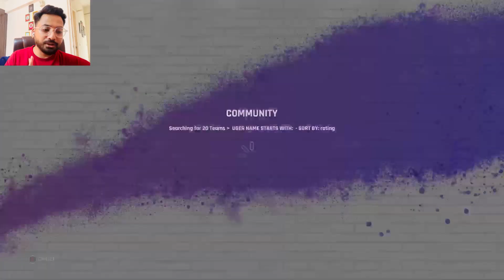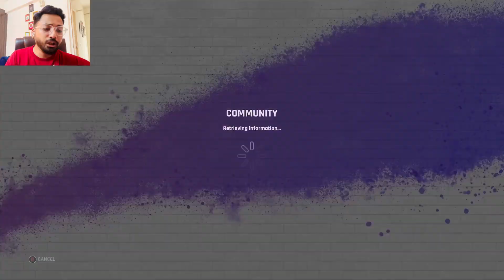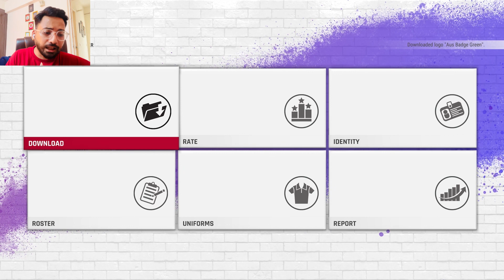How To Download Latest Indian Team With T20 World Cup 2024 Jersey |Shreyansh Srivastava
How To Download Latest Indian Team With T20 World Cup 2024 Jersey + Lineup In Cricket 24 | RtxVivek | How To Download All Teams T20 World Cup 2024 Jerseys In Cricket 22 & Cricket 24

HIw My Name Is Shreyaansh Srivastava, I am From Gorakhpur (U.P). This is My Gaming And Streaming Channel, I posted videos and shorts Games With Lots Of Entertainment.
I Make Cricket Gaming Content.
I play Cricket 22 with xbox console.